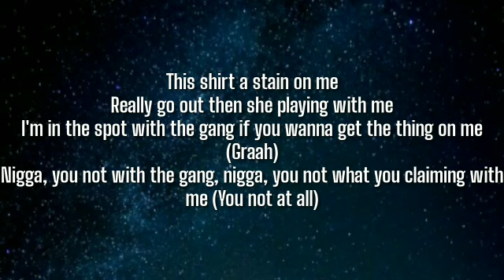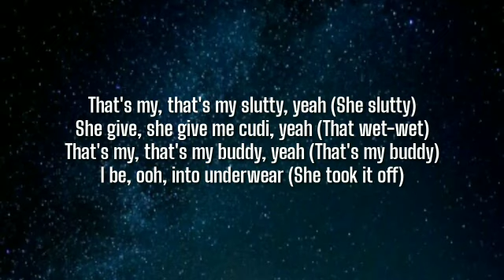Desiigner - Slutty (Lyrics)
Tegs📝